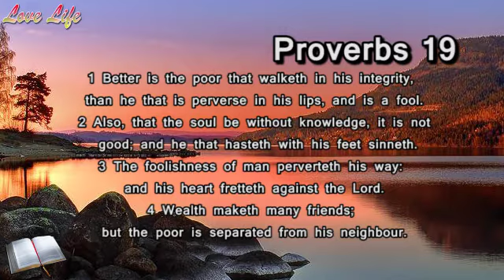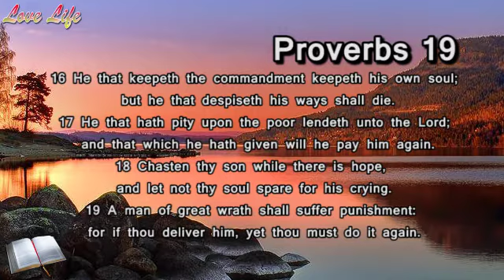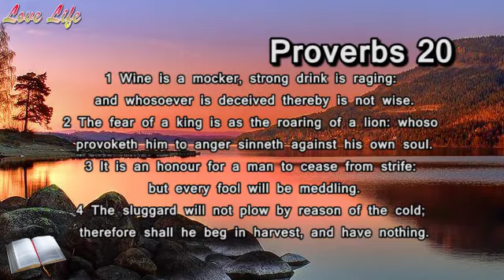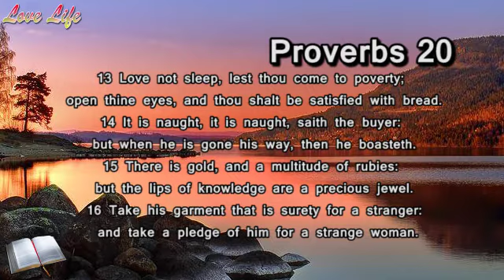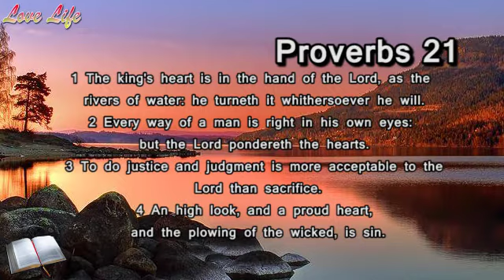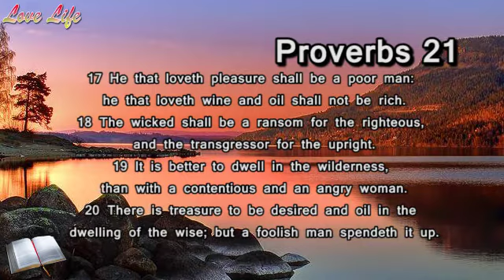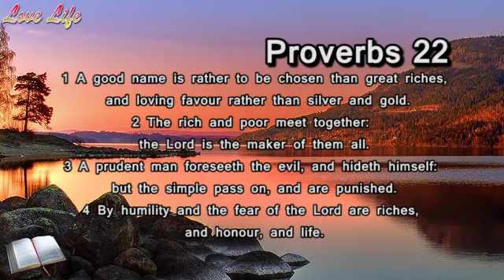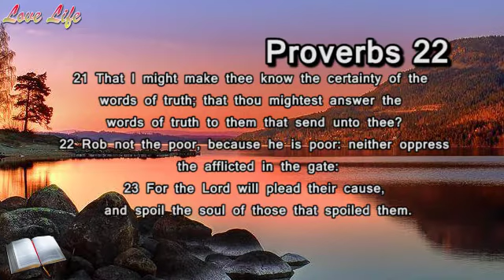Part 5 - Proverbs 19-22 | KJV Audio Bible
Today we are reading Proverbs 19-22